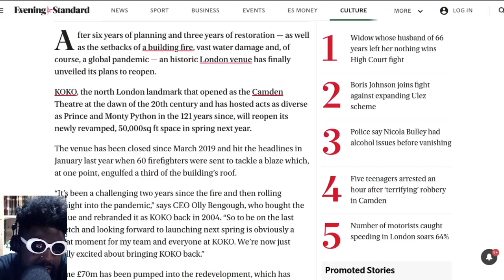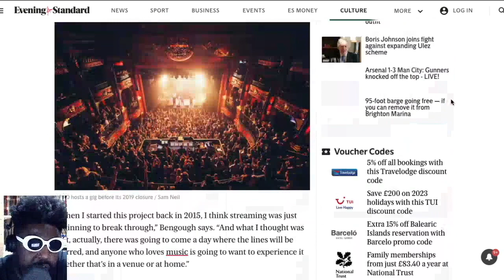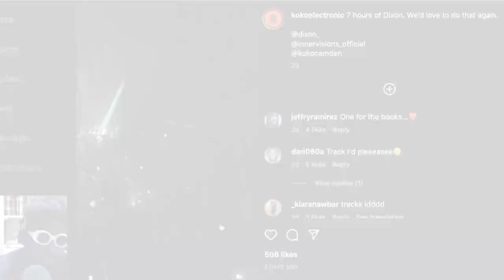My Review of Dixon (All Night Long) at KOKO, London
Dixon DJing all night long at KOKO in London, Camden.